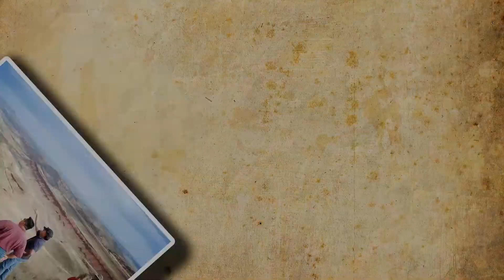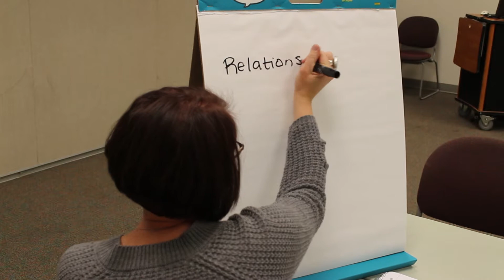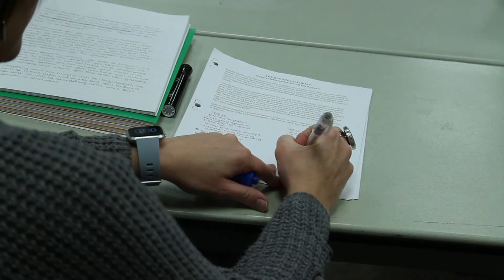Faces of the Wyoming Department of Agriculture - Lucy Pauley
Lucy Pauley of the Wyoming Department of Agriculture talks about the Wyoming Agriculture & Natural Resources Mediation Program and the work they do in the state of Wyoming.